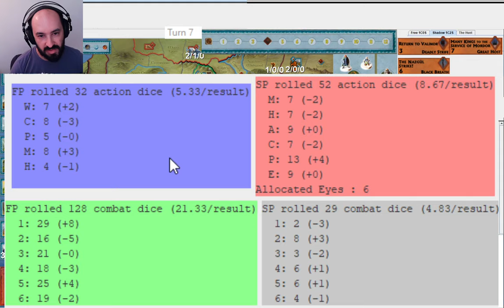Game 2, War of the Ring 2021 Finals, savedbyhim vs Lord Aragorn